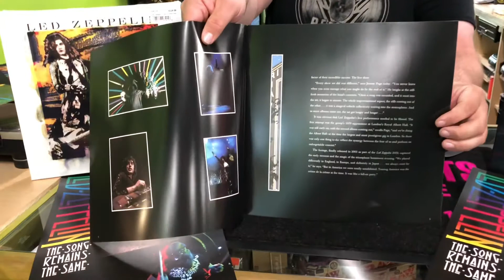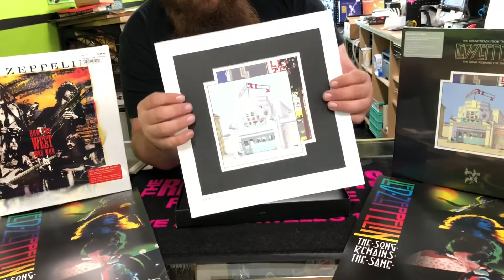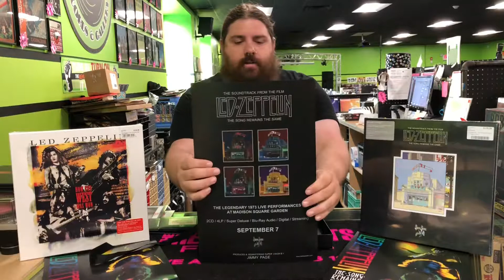Vinyl Unboxing: Led Zeppelin ‘Song Remains The Same’ deluxe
JJ unboxes a copy of the new Led Zeppelin 'The Song Remains the Same' Deluxe LP/CD boxset reissue. Special thanks to Chip!

THE SONG REMAINS THE SAME is the soundtrack to the legendary concert film of the same name, which was released in 1976. The performances in the film were recorded July 27-29, 1973 at Madison Square Garden during the band’s tour for its then-current studio album, Houses Of The Holy. The vinyl set will be the most exquisite and elaborate vinyl release in the reissue series, recreating the intricate embossing of the set’s original issue.

The vinyl set features remastered audio on four 180-gram vinyl LPs, plus a 28-page booklet. Jimmy Page made a change to the track sequence, allowing the epic, 29-minute version of “Dazed And Confused” to be featuring in its entirety on one side of vinyl for the first time. The collection is packed with electrifying live versions of Zep classics like “Rock and Roll,” “Stairway To Heaven,” “No Quarter,” “Moby Dick,” “Dazed And Confused,” and “Celebration Day.”

Also available on a standard 4xLP, 2xCD and BluRay Audio.

Get one now at Darkside Records, 611 Dutchess Turnpike in Poughkeepsie NY. We ship worldwide!

Darkside Records is the Hudson Valley's largest brick & mortar independent music store. 'Best of the Hudson Valley' winner in 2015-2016, we offer a vast selection of new and used music on vinyl, cd and cassette as well as turntables, headphones, movies, gifts, live music, t-shirts, books, posters, magazines and much more! Stop in or visit us on Discogs or Amazon! Open Mon-Sat: 10am - 9pm, Sun: 11am - 6pm.